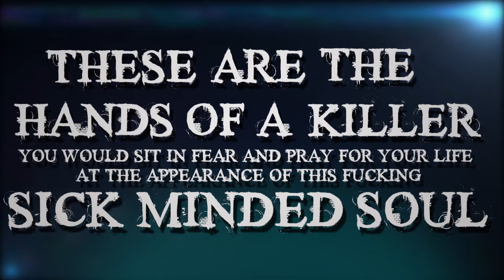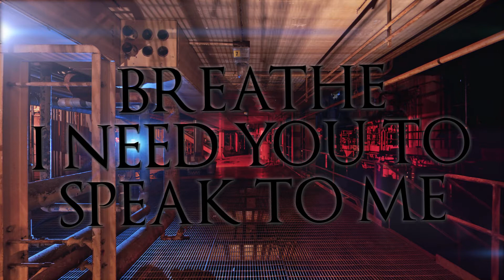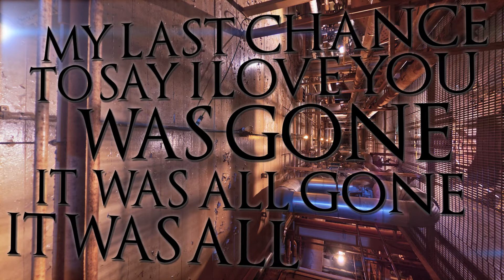Reflectionless- Cold hands (OFFICIAL lyric video)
We are a band based out of Arizona, this is our second single off of our debut release "Let There Be Light" which the title track for is also out! Also huuuuuge thanks to Schecter Guitar Research for helping us out and believing in us before we ever thought they would, the support means a ton to us and they've already helped us out more than we could have imagined. Huge thanks to Craig at upper hand printing for doing the best merch.